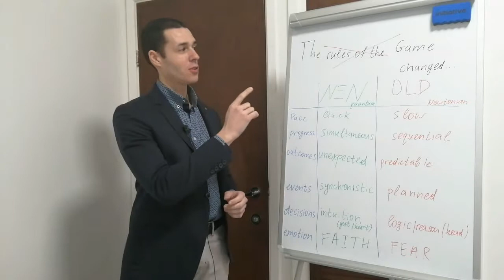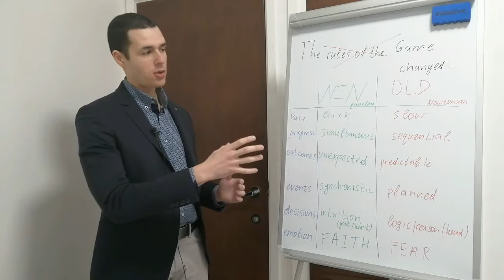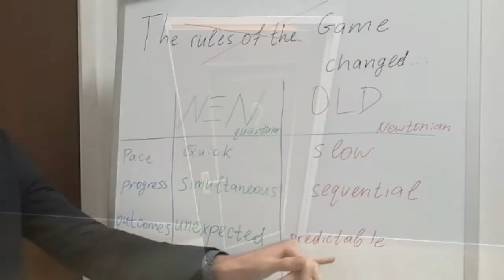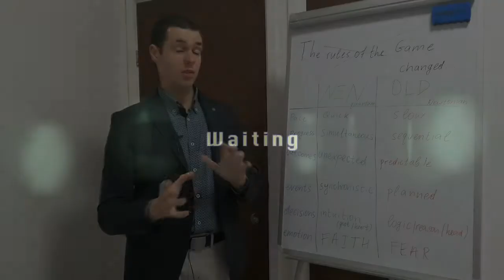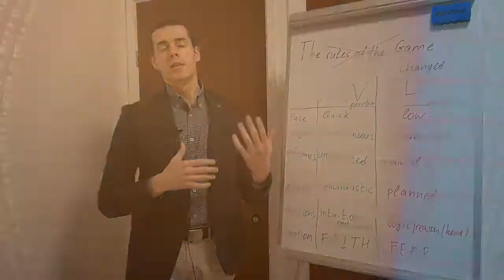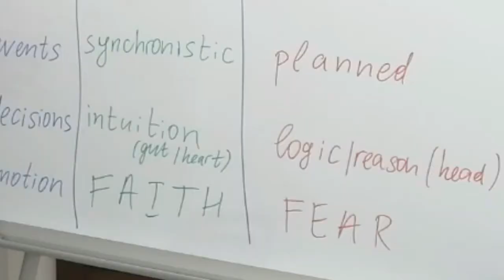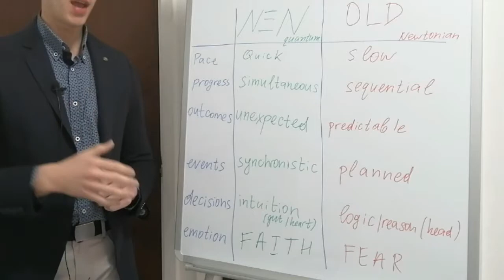How to 'play' the 'new game' of life effectively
We find ourselves living in a new paradigm. Learn how to navigate the quantum reality.